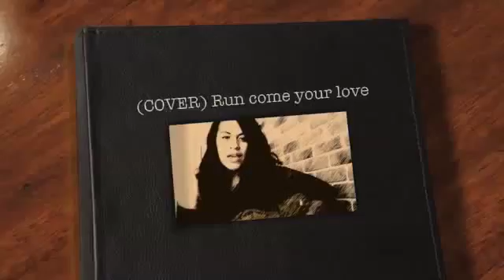Lilz tautinoga COVER ; Run come your love by Akoostikz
Submit videos to our Facebook page

Pride of the Pacific